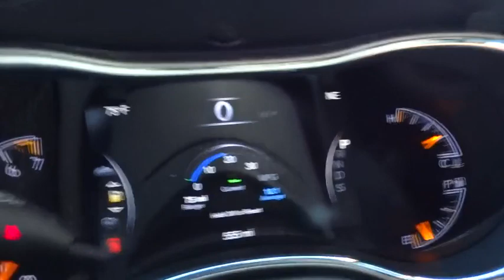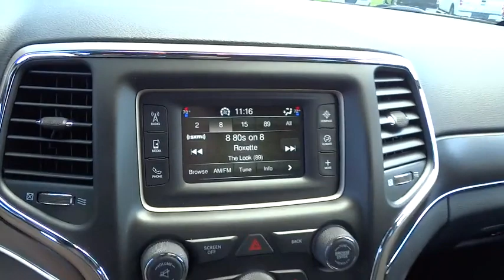2015 Jeep Grand Cherokee Beckley, Lewisburg, Princeton, Charleston, Summersville, WV 5644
2015 Jeep Grand Cherokee

The 2015 Jeep Grand Cherokee is making praises and setting standards for performance, Best-in-Class Highway Fuel Economy, and precision. A confident and elegant exterior design exudes strength from every angle. Every Grand Cherokee from Laredo to Summit features premium styling treatments including new, modern front grille and fascia treatments, daytime running headlamps, projector fog lamps and capless fuel fillers. The rear of the Grand Cherokee offers large taillamps with signature LED lighting, a large rear aerodynamic spoiler with a sculpted tailgate. Available premium-quality Natura Plus leather is soft and supple with outstanding breathability. Adding to the luxury and comfort are heated/ventilated front seats and heated rear seats. The rear cargo area in the 2015 Grand Cherokee lets you configure up to 68.3 cubic feet of storage when the rear seat is folded down. Choose from 3 different engines including the new 3.0L EcoDiesel V6 which can attain up to 30hwy mpg, drive up to 730 miles on one tank and tow up to 7,400lbs. The 3.6L V6 engine features new eight-speed automatic transmission, with paddle-shift steering wheel controls and the new Eco Mode improves fuel efficiency by 9% and tows up to 6,200lbs. Finally, the 5.7L V8 engine with Fuel Saving Technology boasts 360hp and 390lb-ft of torque and provides a Best-in-Class 7,400lbs towing capacity. Inside the newly updated Uconnect System features a massive 8.4-inch touchscreen, Full-Feature Navigation, SiriusXM Travel Link/SiriusXM Traffic and HD Radio. Enjoy music on 1 of the 3 available speaker systems including the top of the line Harman Kardon 19 speaker system.